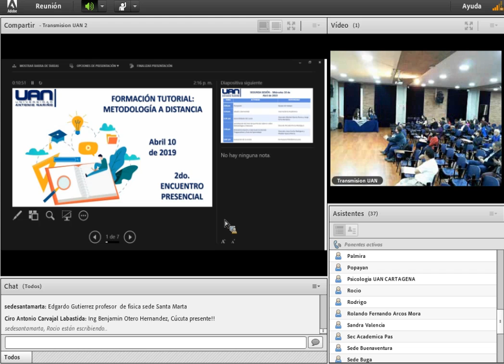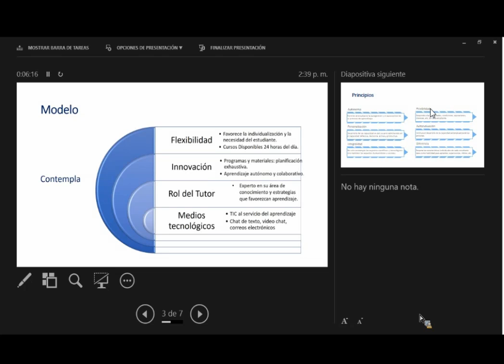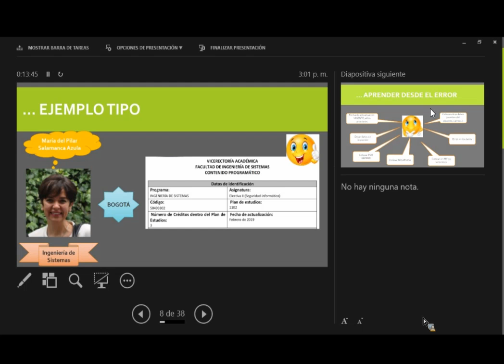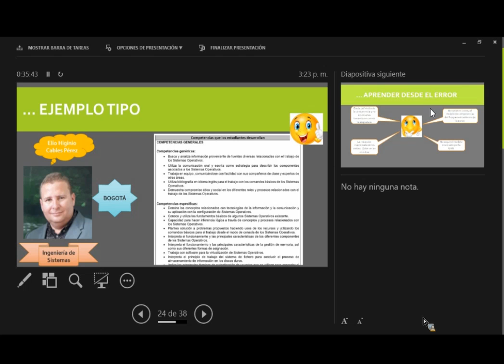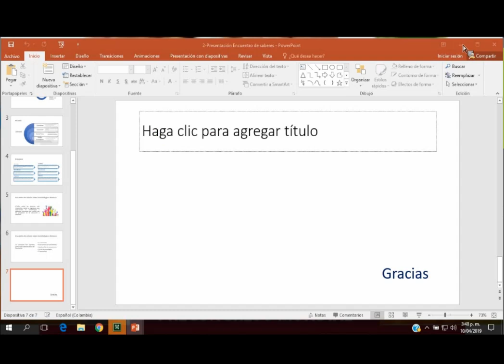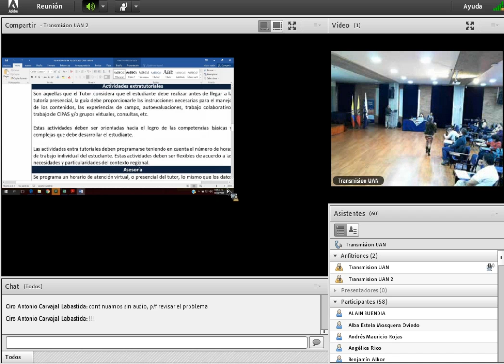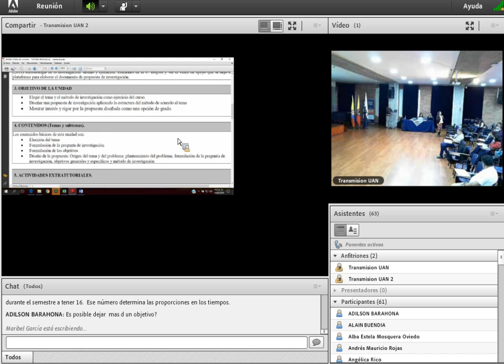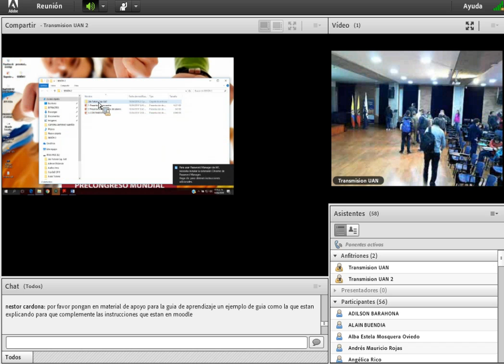Curso Formación Tutorial para Docentes - 2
Segunda sesión presencial

Dependencia: Oficina de Excelencia a la Docencia y Facultad de Educación

Universidad Antonio Nariño
Bogotá

Orden del día:

1- Recepción
2- Informe resultados de participación del curso: docente vs. Estudiante en la metodología distancia
3- Análisis del foro temático: Implicaciones de la metodología distancia en la labor docente
4- Socialización de los Contenidos Programáticos
5- Socialización de las Guías de Aprendizaje
6- Aspectos administrativos del curso, direccionamiento del último módulo
7- Cierre